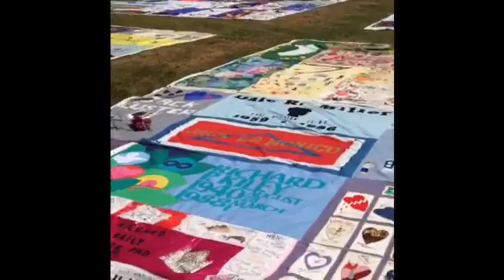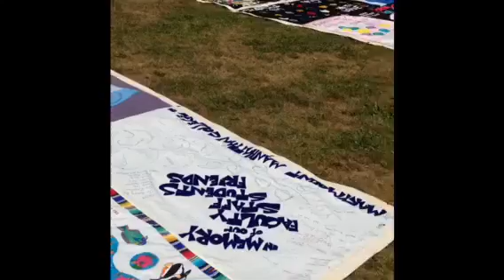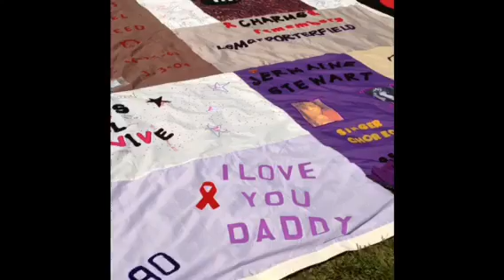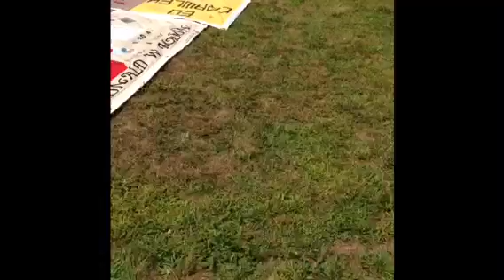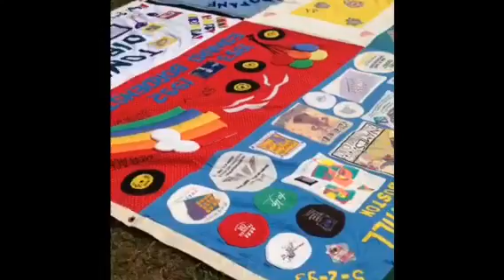AIDS Memorial Quilt displayed on Governors Island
The AIDS Memorial Quilt was displayed on Governors Island in NYC.